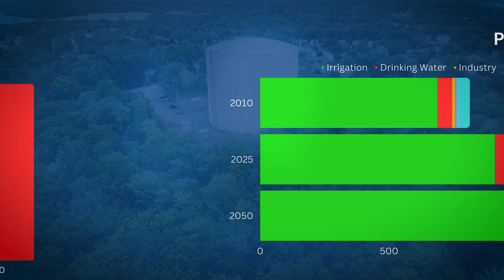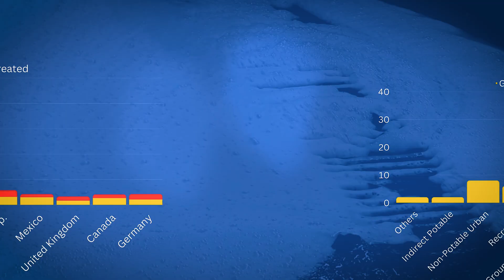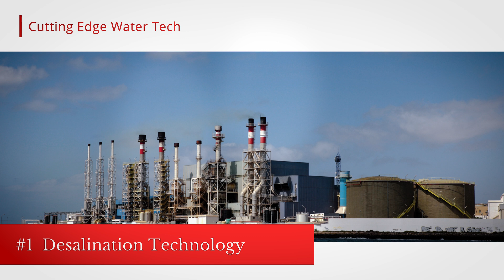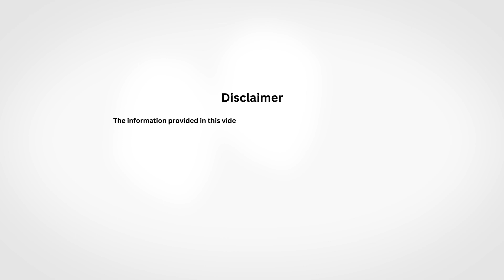The Water Solution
"Welcome to the second episode of 'The Water Solution' podcast, now streaming worldwide. Uncover the dynamic intersection of global water solutions, with India's challenges and innovations at the forefront. Delve into the latest advancements in water technologies, sustainable practices, and community-driven initiatives, showcasing the transformative potential of collaboration and innovation. Join us in this pivotal conversation, driving impactful change and fostering a global dialogue on responsible water management. Tune in now to be part of the solution!"

►Anchor - Dr. Paras Prakash